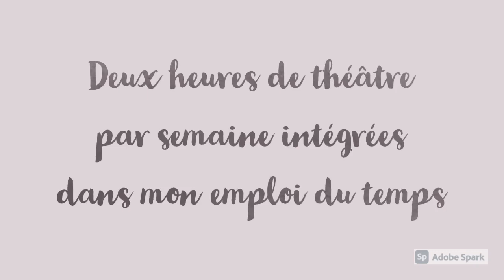La 4ème Théâtre au Collège Sainte-Marie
Présentation de la 4ème Théâtre au Collège Sainte-Marie de Beaucamps-Ligny